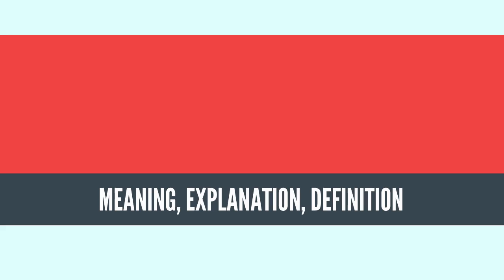What Is EFFECT OF SPACEFLIGHT? EFFECT OF SPACEFLIGHT Definition & Meaning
Venturing into the environment of space can have negative effects on the human body.[1] Significant adverse effects of long-term weightlessness include muscle atrophy and deterioration of the skeleton (spaceflight osteopenia).[2] Other significant effects include a slowing of cardiovascular system functions, decreased production of red blood cells, balance disorders, eyesight disorders and a weakening of the immune system. Additional symptoms include fluid redistribution (causing the "moon-face" appearance typical in pictures of astronauts experiencing weightlessness),[3][4] loss of body mass, nasal congestion, sleep disturbance, and excess flatulence.

The engineering problems associated with leaving Earth and developing space propulsion systems have been examined for over a century, and millions of man-hours of research have been spent on them. In recent years there has been an increase in research on the issue of how humans can survive and work in space for extended and possibly indefinite periods of time. This question requires input from the physical and biological sciences and has now become the greatest challenge (other than funding) facing human space exploration. A fundamental step in overcoming this challenge is trying to understand the effects and impact of long-term space travel on the human body.

In October 2015, the NASA Office of Inspector General issued a health hazards report related to space exploration, including a human mission to Mars.[5][6]
Source: Wikipedia.org